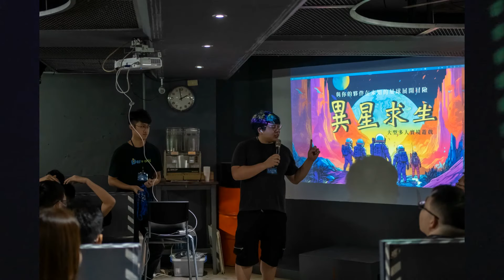企業家庭日 Team Building 活動 - 實境解謎/密室逃脫/角色互動/團隊遊戲 - Popworld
您在尋找全新的方式來提升團隊凝聚力、激發創意，同時又能充滿樂趣的活動嗎？
Popworld 致力於創造獨一無二的團隊活動體驗，無論是企業團隊、部門合作，還是家庭日，我們都能提供您最優質的遊戲體驗。
👯‍♀️ 客製化 👯‍♀️
理解每家企業的獨特需求，我們提供完全客製化的服務，讓您的團隊能夠在遊戲中體驗到您真正所需要的價值和互動。
🕹️ 趣味有趣的遊戲設計🕹️
不僅僅是解謎，更是一場寓教於樂的冒險。通過挑戰和合作，您的團隊將不知不覺中提升合作技能，體驗成就感。
🤝 團隊合作 🤝
促進團隊之間的合作與理解。透過解謎、討論和協作，團隊成員建立起更緊密的關係，帶來更良好的職場氛圍。
👪 家庭日也好玩！
無需煩惱孩子在企業家庭日無聊。我們設計讓大人與小孩一同參與，創造出難忘的共同體驗！

▍主辦單位：蹦世界數位創意
▍合作場地：六度空間
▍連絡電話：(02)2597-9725